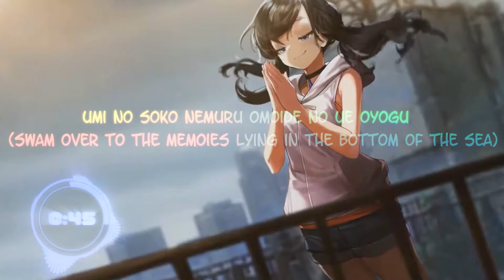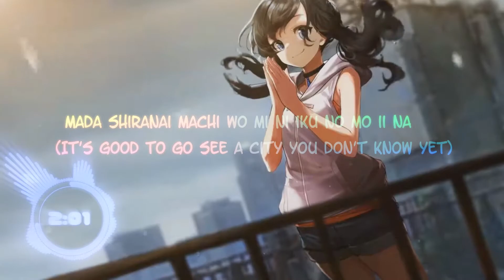Yunomi - 東京シュノーケル (feat. nicamoq) [Romaji lyrics & English translation]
Well, this is one of my favourite song
Produced by : Yunomi
Vocals : Nicamoq
Follow Yunomi :

Sorry for bad editing :)